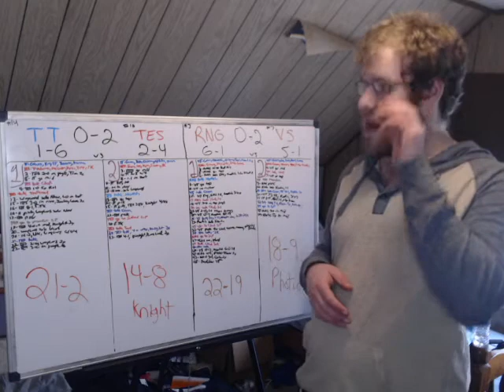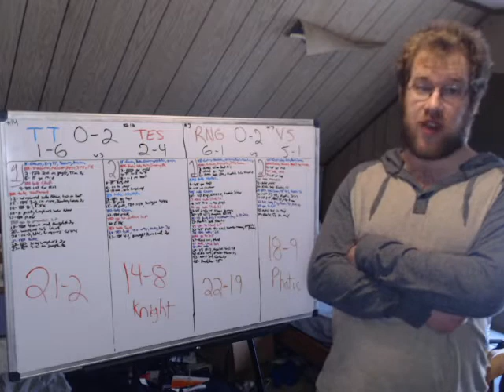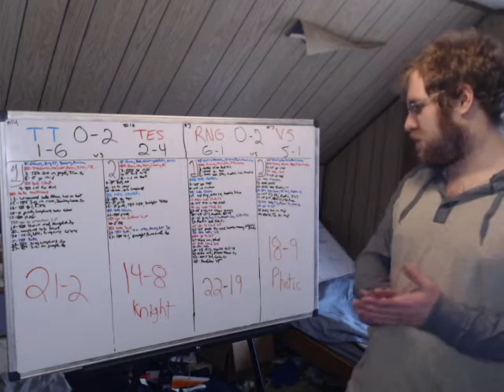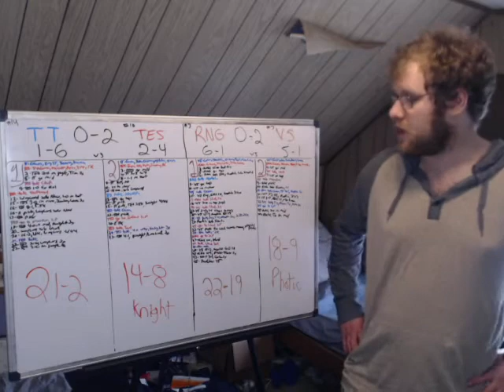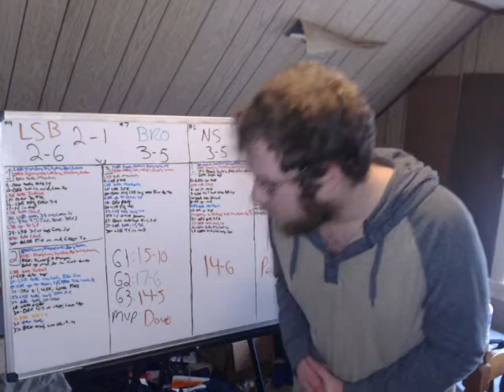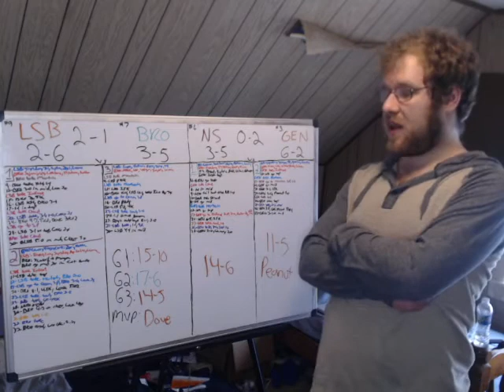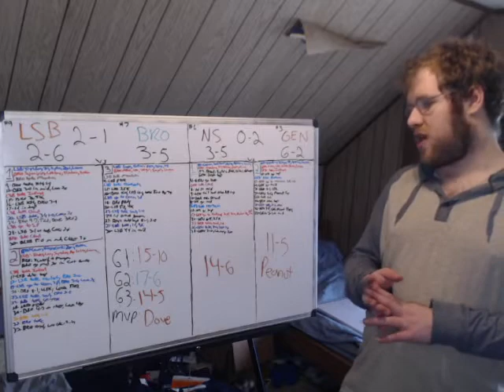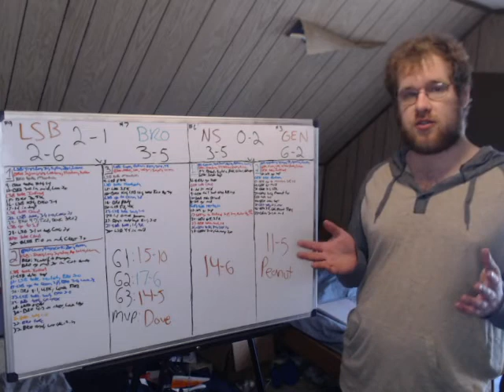League of Legends Round Up 2/16/22 (RNG vs V5, TT vs TES, LSB vs BRO, NS vs GEN)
In today's video I break down the games that took place in the LCK and LPL this morning. I go over the key moments and identify the turning points, saving you the time of watching the entire game.
00:00 - Intro
01:10 - TT vs TES
05:37 - RNG vs V5
12:22 - LSB vs BRO
17:45 - NS vs GEN
21:15 - Outro